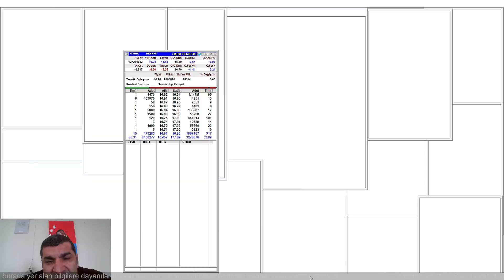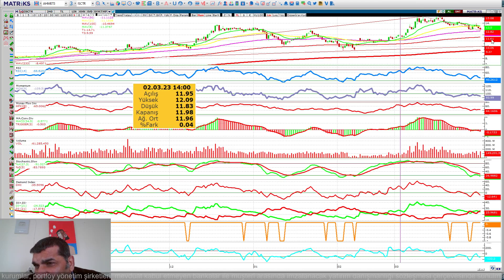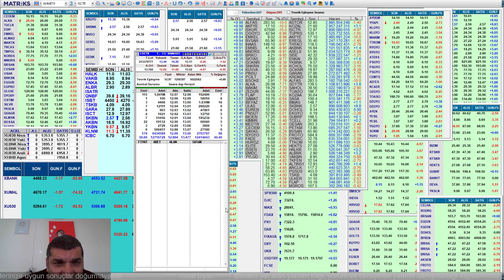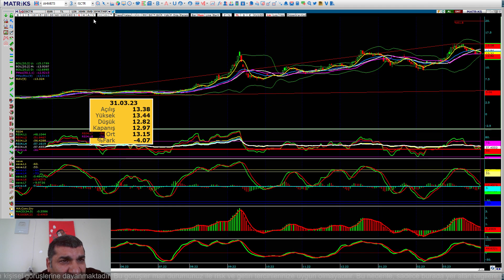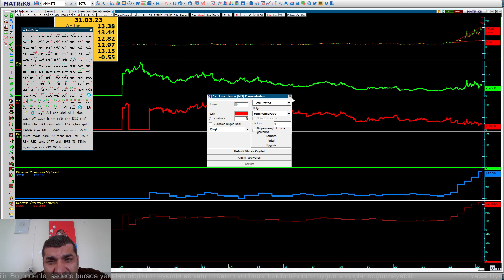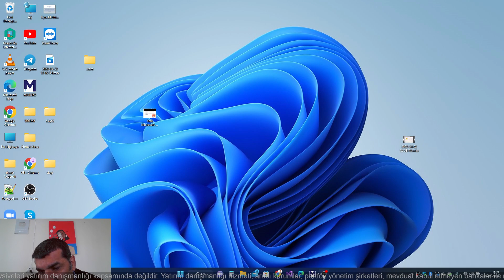İSCTR İŞ BANKASI C HİSSESİ ANALİZİ